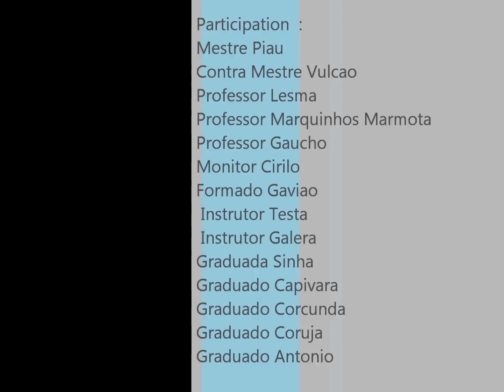Capoeira Interacao Ireland 2011 jogo Testa&Cyrilo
1st Internationl meeting of capoeira in Ireland Cork